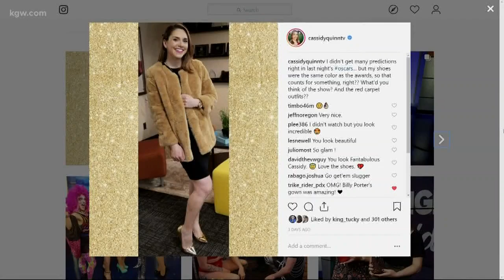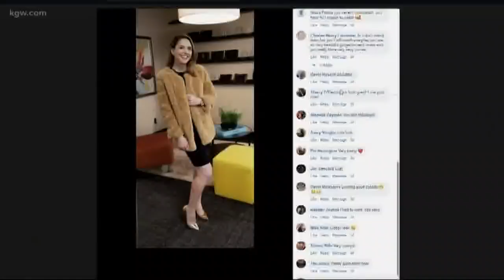Cassidy's faux fur coat investigation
KGW investigative reporter Cristin Severence had 4 of her coworkers order from those discount clothing sites you probably always see pop up in your Instagram feed. Cassidy Quinn picked a faux fur coat... think it passes the fashion test?